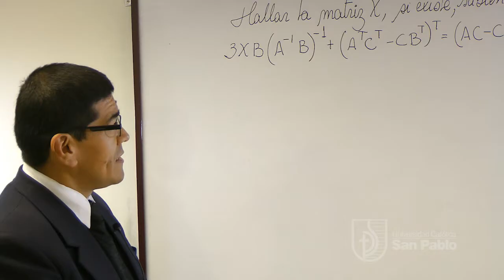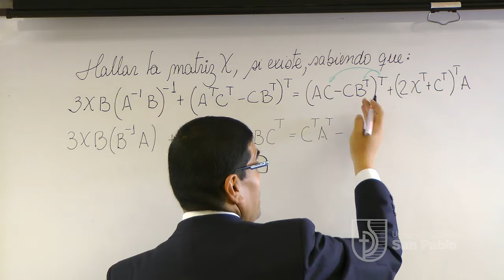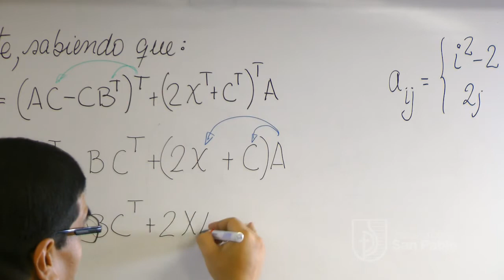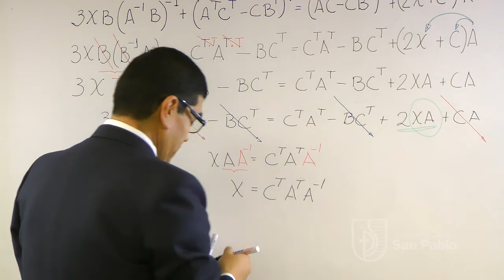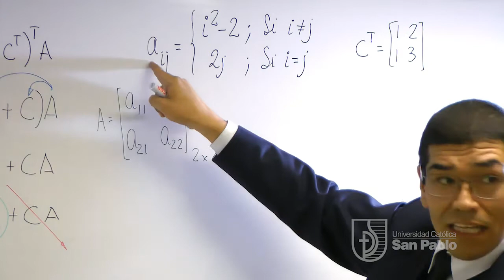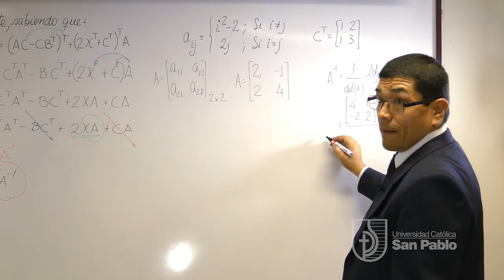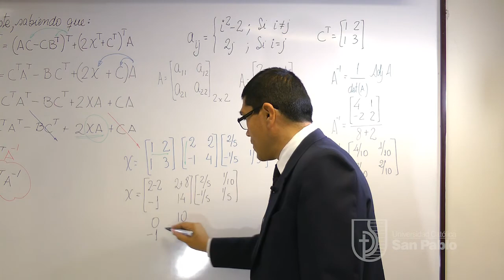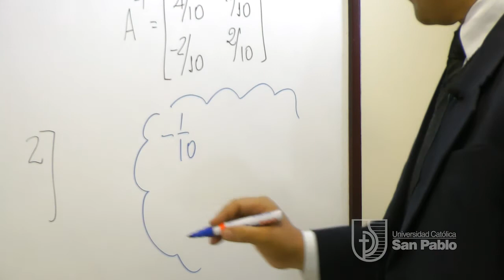Ecuaciones Matriciales 1 - Álgebra lineal y Geometría Analítica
El profesor Jimmy Cruz Mercado UCSP nos explicará más sobre las Ecuaciones Matriciales del curso de Álgebra lineal y Geometría Analítica.